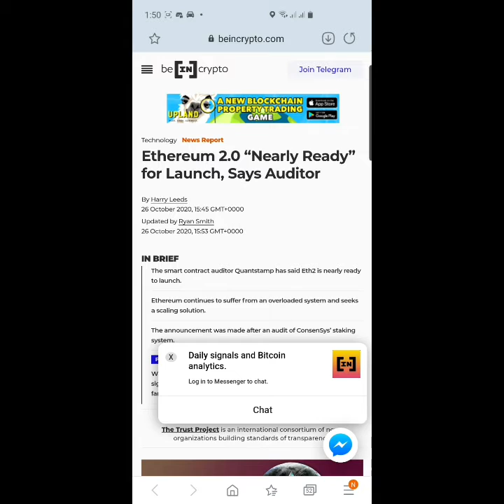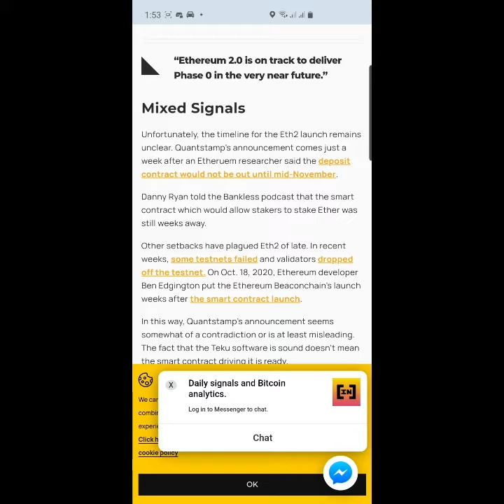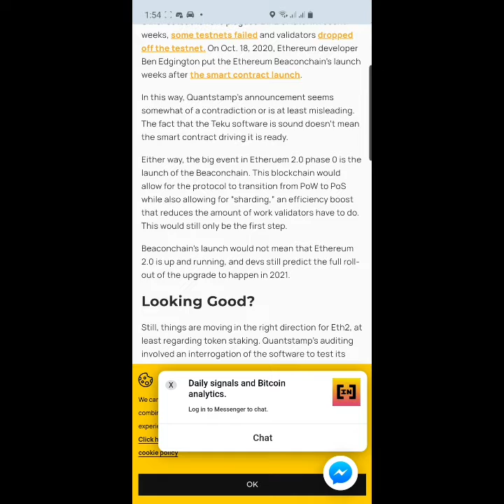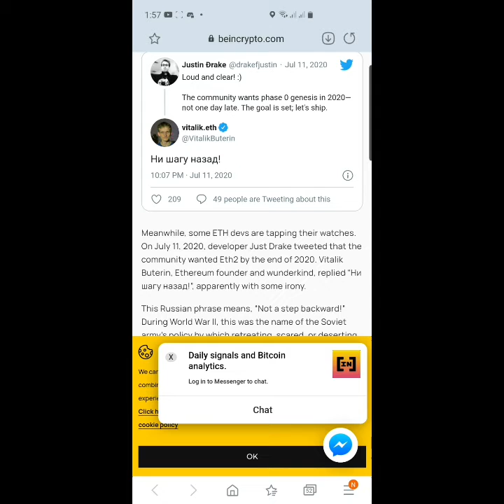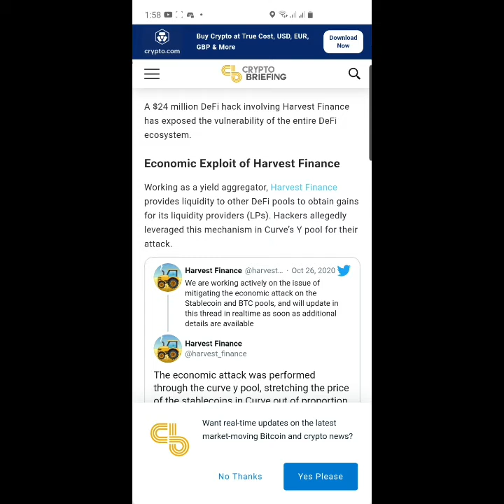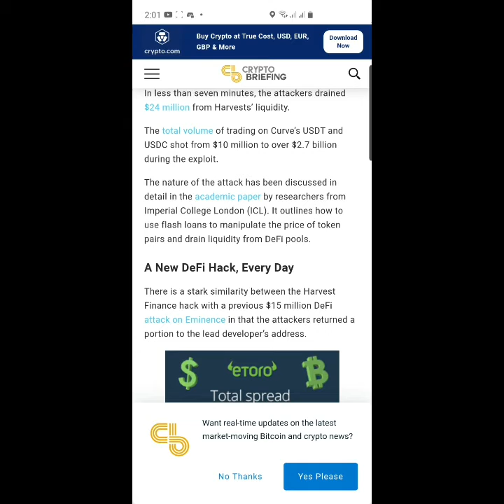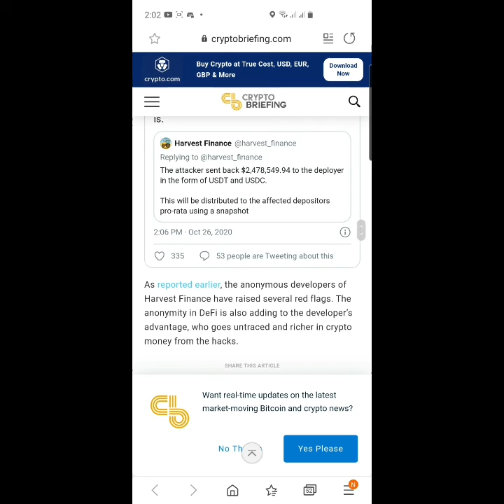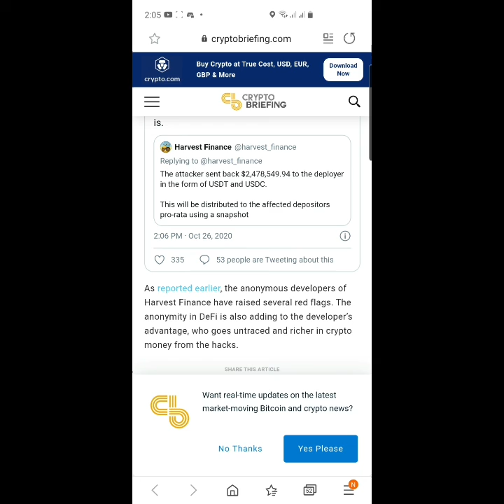Eth 2.0 phase is coming, DEFI Harvest Finance being Hack $ 24 Million.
this is just for entertain purposes only.

Please do your own research before investing crypto.